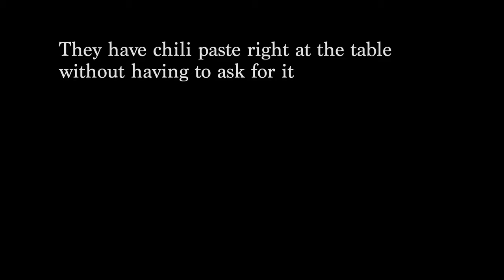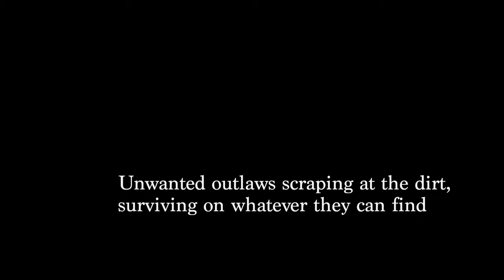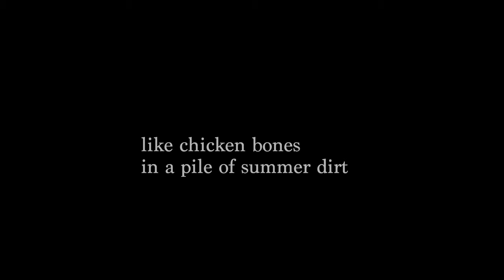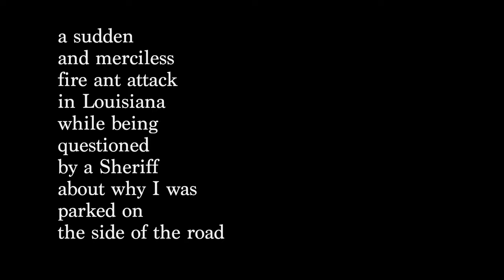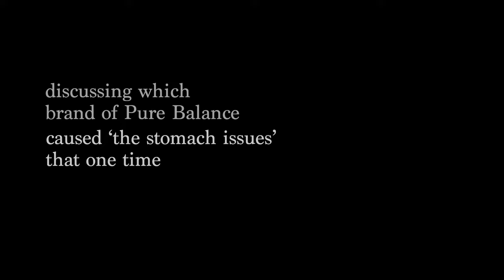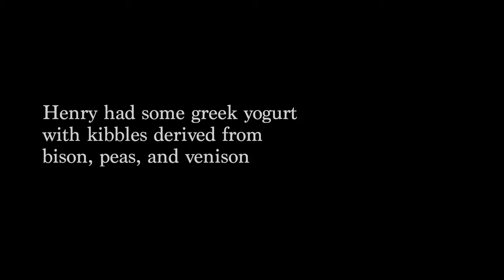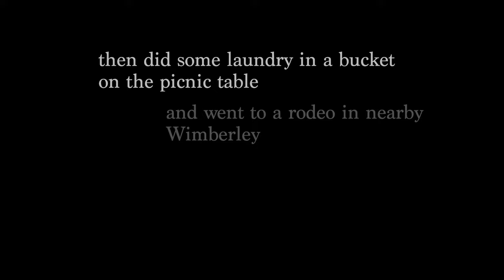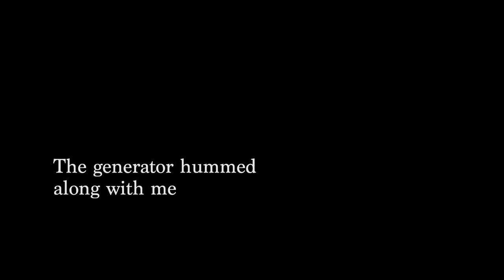Barn Fight - Road Music - Visual Album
A visual album made from an RV on the road.